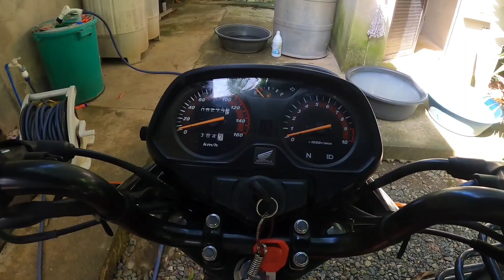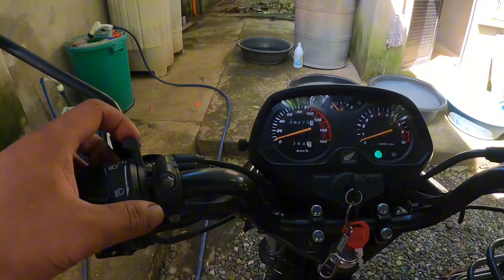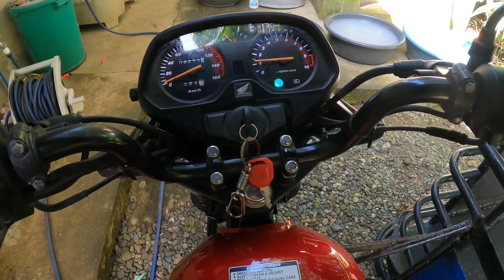Ep354: HONDA SUPREMO HARD STARTING PROBLEM GANITO LANG DAPAT MONG GAWIN